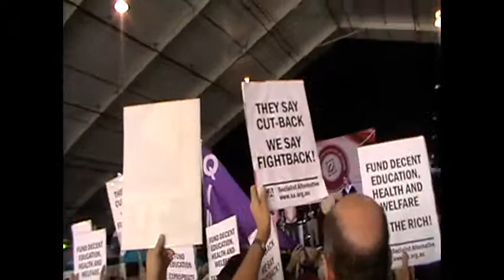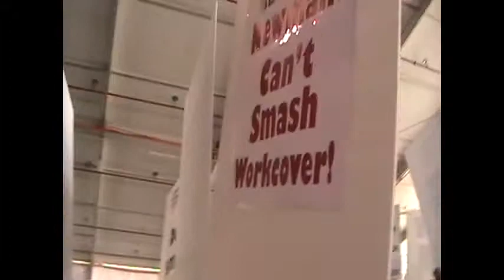May Day Speeches 2013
Julia Gillard spoke at May Day 2013. After hearing from the State President of the ALP, the President of the ACTU, and leader of the state opposition, ANNASTACIA Palaszczuk,  Prime Minister Julia Gillard said that she stands for Queensland.

This may be her last hurrah given the likely backlash from Labor governments sell-off of public assets.

Lib-National Party (LNP) Premier Campbell Newman has cut 14,000 public sector jobs and wants to cut more, however federal LNP will be trying to restrain him before the federal election in September 2013.

The federal equivalent of the state department of Natural Resources has cut more jobs than Campbell Newman - and that is under Julia Gillard's Labor government!